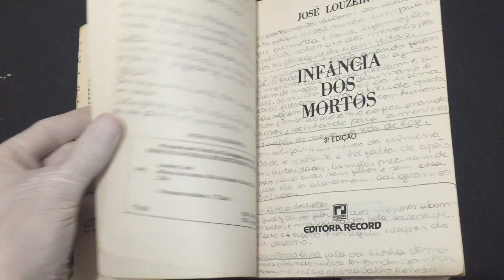IMG 5301Infância dos Mortos